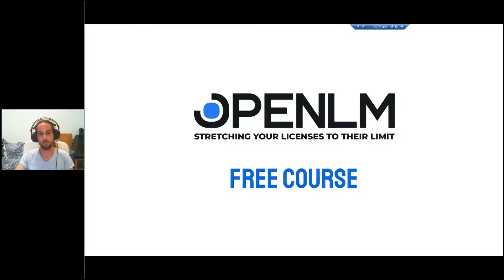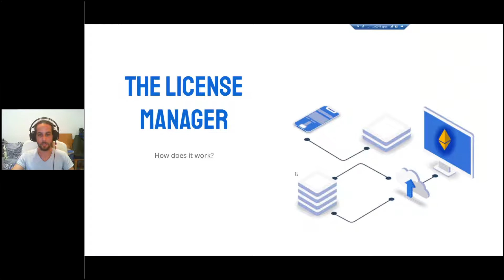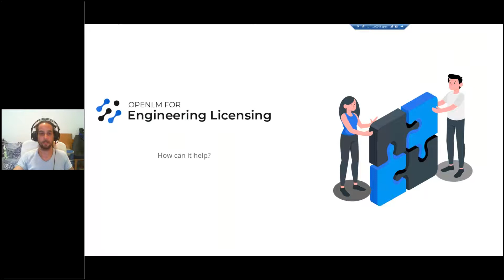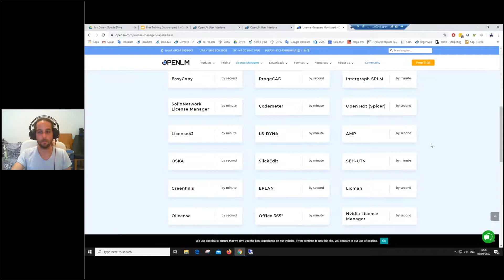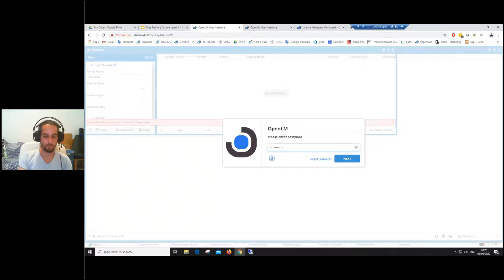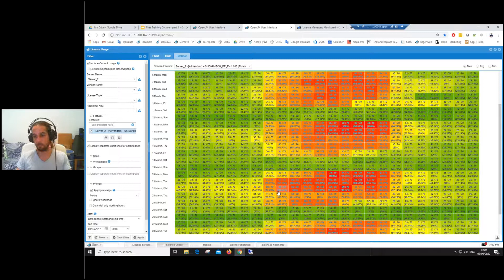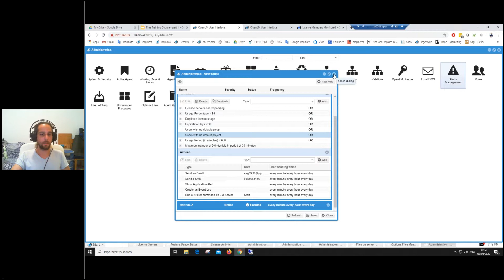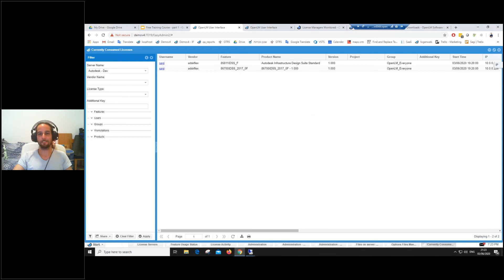OpenLM Free Course 03 05 2020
Who can attend OpenLM Training Course?
The training is mostly addressed to IT managers, license managers, SAM managers, CAD or BIM managers and all those involved in managing engineering software licenses inside their organization.

What does OpenLM Training Course include?
The course includes 2 parts:

License Management &  tools:

Basic license manager administration.
The license manager tool.
System architecture – Server, Broker, Agent, and interface deployment.
User interface introduction.
Reports – Benefits and decision making, Filtering and comparisons, Report personalizations.
Demonstration Of additional tools*:

LDAP Synchronization
Group Usage
Roles and Permissions
Alerts Management (also available on Cloud)
Options files Management (also available on Cloud)
Actual usage
Active Agent
Unmanaged Processes
Custom Commands
Reports Scheduler
Project Usage
*The extensions are only available on the On-premise version.

How much does the training Course cost?
Nothing! The training is free. Additionally, if you register to the course, you can benefit from the OpenLM Cloud 3-month free offer (1 vendor).

How long is the training course?
The course length is 4 hours and will be provided online on 2 different days per 2 hours. Advance registration is needed.

What else can I expect?
You will receive an Online Basic Training Course Certificate after the course is completed. Additionally you can benefit from the OpenLM Cloud 3-month free offer (1 vendor).

When does the course start?
The first part of the course will take place on the 1st of July 2020.
The second part of the course will take place on the 8th of July 2020.